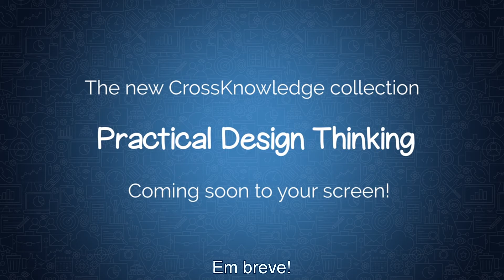Design Thinking Prático | Nabil Harfoush (PT)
Nabil Harfoush é Professor Associado no programa de mestrado de Visão Estratégica e Inovação na Universidade OCAD em Toronto, Canadá. Ele também faz parte da Escola de Design, Engenharia e Comércio na Universidade da Filadélfia e é professor na Escola de Engenharia e Ciências Aplicadas de Harvard (SEAS). Antes de sua carreira acadêmica, ele atuou como Diretor de Tecnologia da Informação em diversas empresas de tecnologia, incluindo a HelpCaster Technologies, Nightingale Informatix e a MedcomSoft. Ele possui mais de 45 anos de experiência profissional como engenheiro, educador e empreendedor.